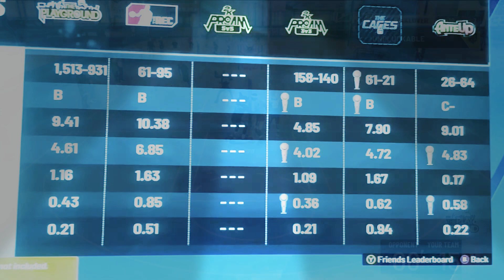DC tryouts this week dm me on Twitter